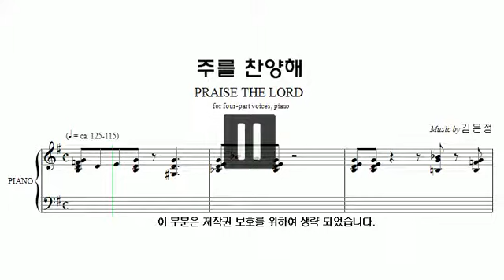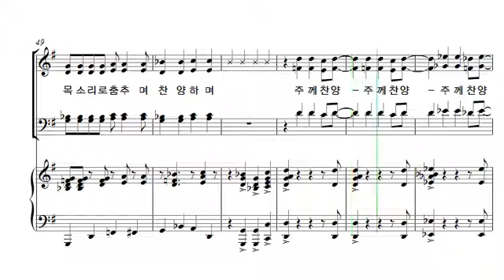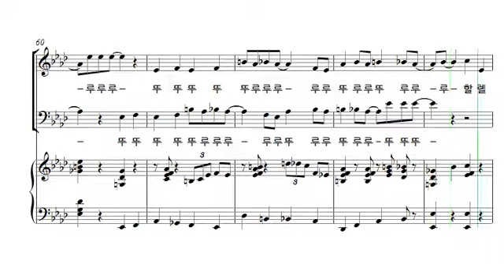소프라노연습_주를 찬양해 / Kim Eunjung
Title: Praise the Lord
Composer: Kim Eunjung
Run time: 03:52

할렐루야 그 성소에서 하나님 찬양
그 권능의 궁창에서 하나님께 찬양

그의 능하신 행동을 인하여 찬양하며
그의 지극히 광대하심 인하여 찬양하며
지극히 광대하심 찬양할 지어다

나팔소리로 찬양해 찬양해
비파소리로 찬양해 찬양해
소고치며 찬양해 찬양해

소고치며 춤추며 찬양하며
목소리로 춤추며 찬양하며
주께찬양 주께찬양 주께찬양 주께찬양

뚜뚜뚜뚜 뚜루루루~ 루루
뚜루루뚜 루루~ 루루루~
뚜루루뚜 루루~ 루~

그 권능에 궁창에서 하나님께 찬양
하나님께 찬양 하나님께 찬양

Hanil Presbyterian Church
Hallelujah Choir
Dobog-gu, Seoul, Korea